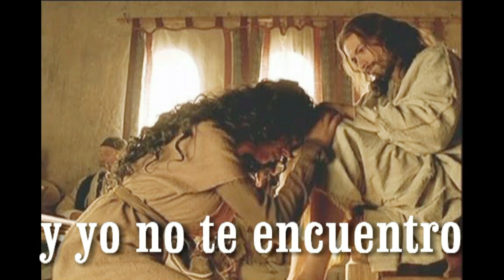volar hacia ti señor